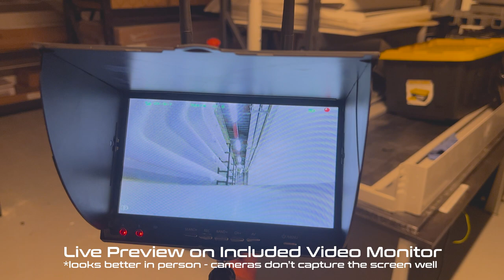Video & Control Range Demo - Marten Inspection Crawler | UplinkRobotics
This video shows the video and control range of the Marten inspection crawler. This is shot in an industrial environment in the attic of a high-end engineering and technology building with lots of possible sources of interference.

The Marten is a flagship inspection crawler robot capable of driving upside down, streaming long distance video, and recording up to 4K footage and 8MP images. With it's high lumen spotlights and long distance control, you can inspect the deepest and darkest crawl spaces from a safe distance. This tools was created in joint with home inspectors to provide a reliable tool that can inspect unsafe locations. This can be useful for home inspections, pest control, first responders, and many other industries.

UplinkRobotics LLC is an inspection robotics company based in Laramie, Wyoming. UplinkRobotics designs and manufactures inspection crawlers for home inspectors, first responders, and other related industries.